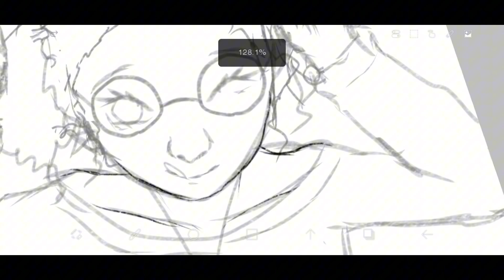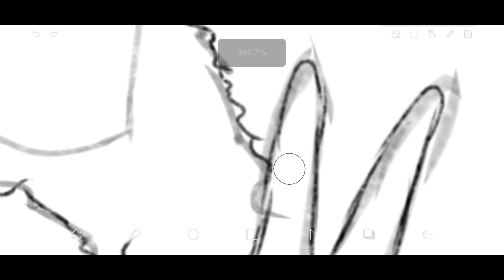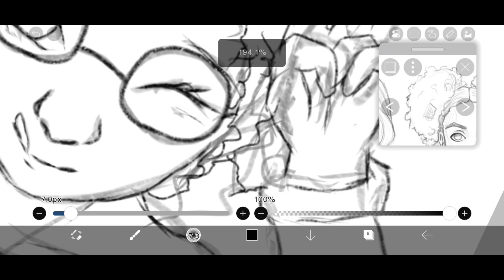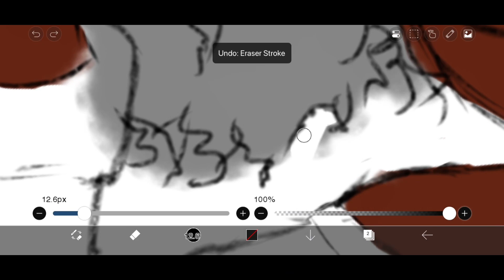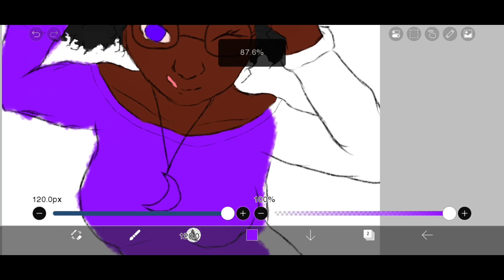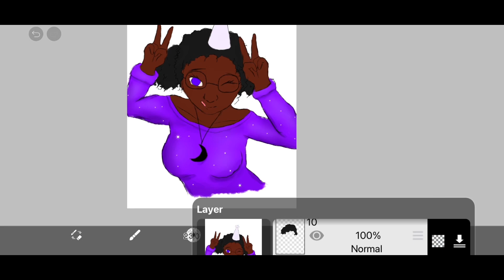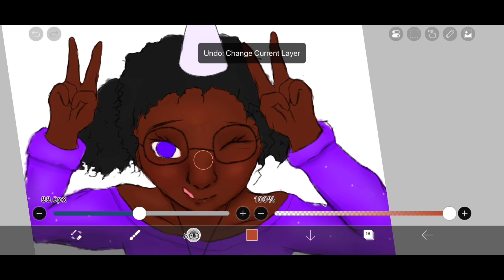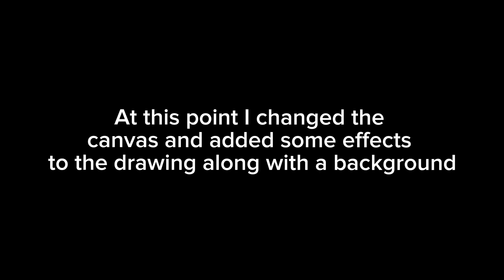Happy Birthday To Me! [Speedpaint]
I’ve aged! :D, can y’all believe I’m already 23?? Getting old asf bruh

Extra Credits

Song in the beginning: Super Mario Galaxy 2 World 3

Sprites and Art: Me

Editing: Me